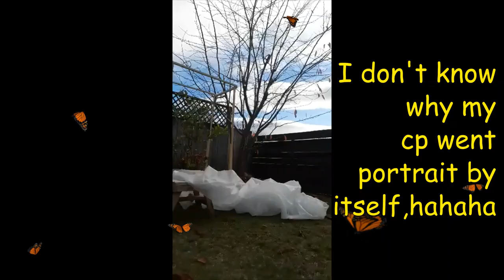BUILD LEMON TREE GREEN HOUSE USING SIMPLE TOOLS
A BATANGUENO GRANDPA (MAMAY HUWAN) BUILD A LEMON TREE GREEN HOUSE USING JUST HIS HAMMER AND SAW,NO POWER  TOOLS.